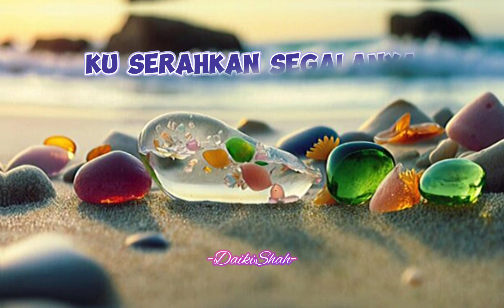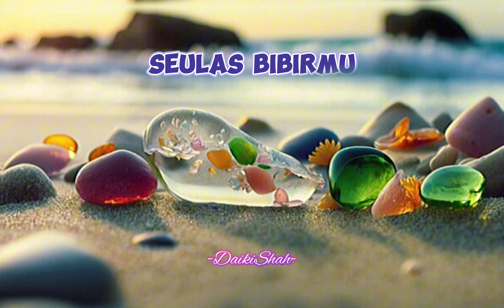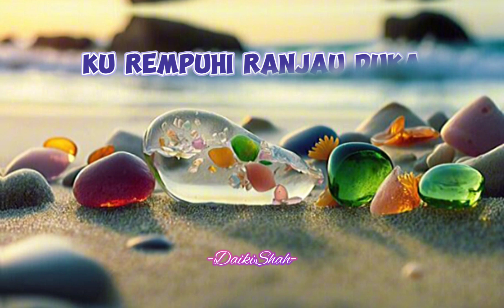Qiara - Hanya Padamu (Lirik Lagu)